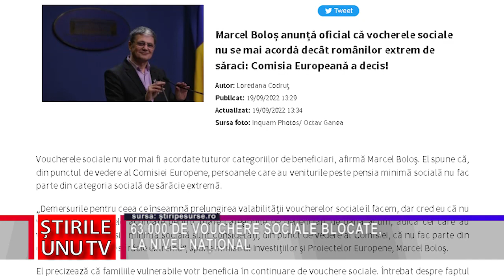63.000 DE VOUCHERE SOCIALE BLOCATE, LA NIVEL NAȚIONAL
63.000 DE VOUCHERE SOCIALE BLOCATE, LA NIVEL NAȚIONAL